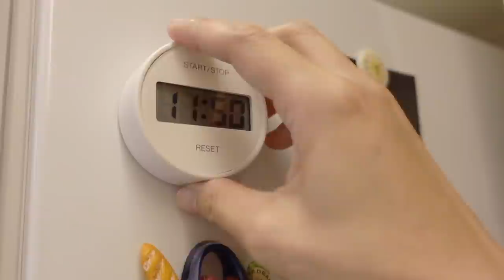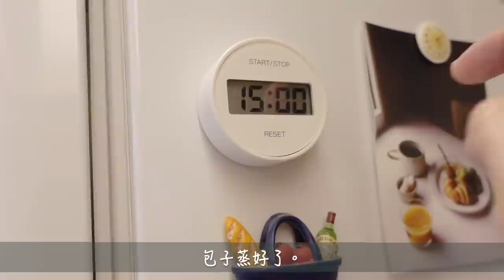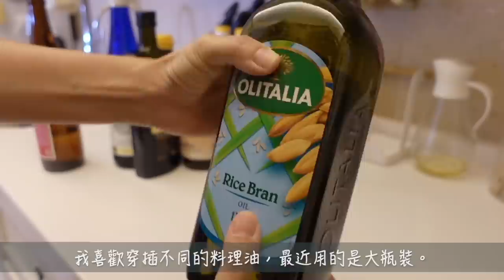主婦一日｜早餐／大創、宜得利、日本山崎與HOLA的廚房調味料收納愛用品／廚房收納／家事清潔／主婦午餐／家常晚餐／one day routines｜vlog by Mei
大家好：
謝謝您們的收看😊

原本的購入來源是「愛料理」官網（ ），但蝦皮也有代購可以參考。

❤️影片參考
新朋友如果看到影片有想詢問的物品，可以先參考以下影片喔：